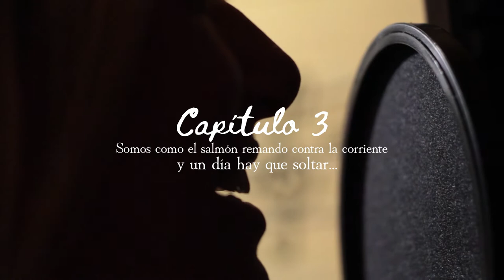TRAILER Capítulo 3: Somos como el salmón, remando contra la corriente... Y un día hay que soltar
El objetivo de este tercer capítulo es devolver a la víctima el poder de su palabra: esa palabra que ayuda a transformar, a conectarse con la fortaleza de una misma, que posibilita reconocerse como ser que existe y de allí a trascender las vivencias de dolor. Las palabras que construyen la esperanza, porque permiten “salir de la oscuridad”.